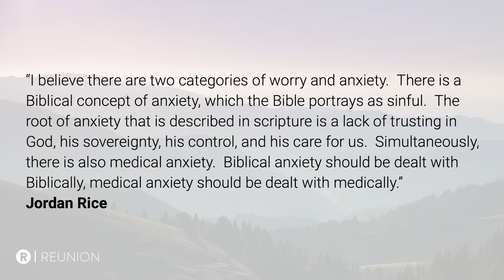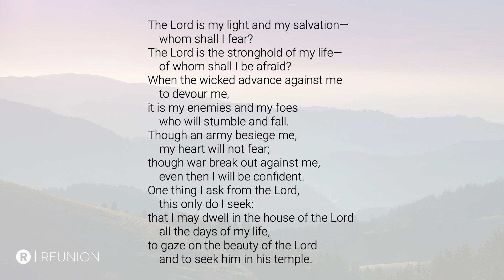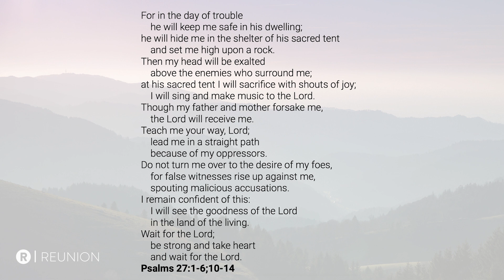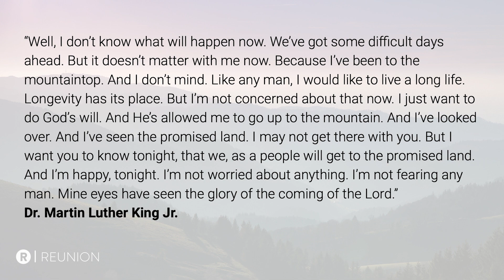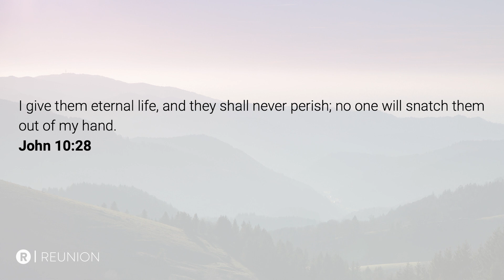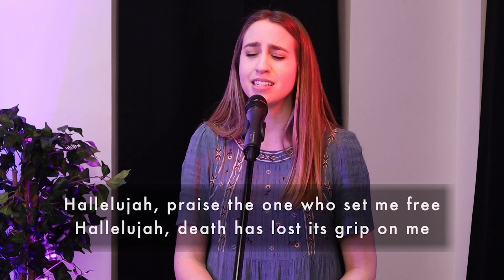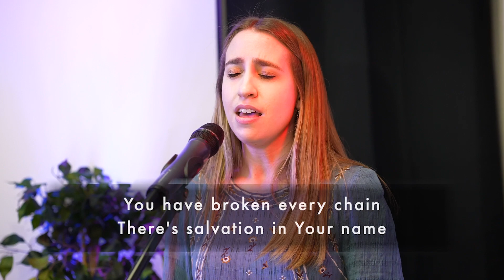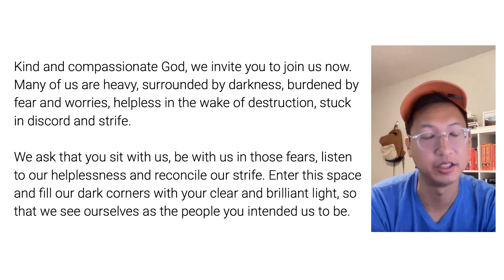REUNION | Psalms: Songs for the Soul | Worry and Anxiety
Thanks for stopping by! REUNION is starting a new series called Psalms: Songs for the Soul.

Songs for the Soul explores one of the most diverse books of the Bible that captures the essence of what it means to be human. No where else in the Bible do we see such a poetic expression of raw emotion and what it means to connect with God in the midst of our complex lives.  We will be walking through a handful of selected Psalms that take us deep into our hearts and help remind us that God is present in our brokenness.

If you are in the Boston area, check out our next in-person indoor gathering!

► ARE YOU CONNECTED TO COMMUNITY?
► GIVE: To support our mission of “helping people find their way back to God”,

ABOUT REUNION:

REUNION CHRISTIAN CHURCH is more than just an event or even a building. We’re an expanding community of imperfect people; some who feel a deep connection with God and some who don’t feel a connection at all.

We are a community that gathers on Sundays to celebrate, pray, learn, and enjoy conversation and friendship. Together we seek to explore what it means to follow Jesus Christ and help others do the same. We are a people who believe that no matter what we’ve done or where we’ve been, God’s grace is available through Jesus.